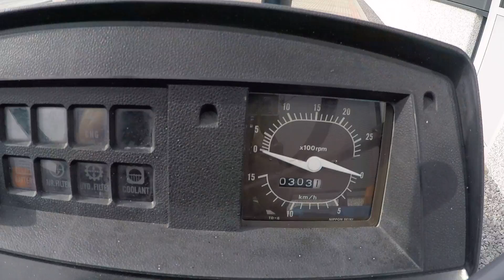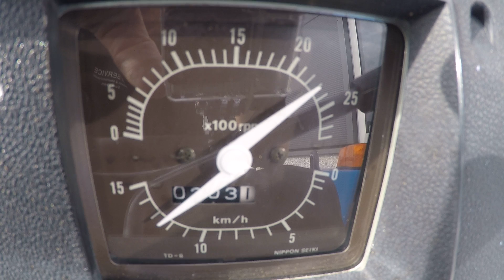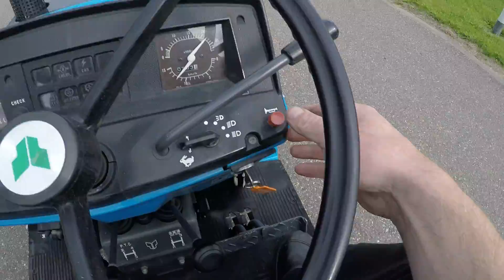Mitsubishi MT2201 2wd / 0303 Draaiuren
Mitsubishi
MT2201 2wd
0303 Draaiuren
26 Pk
4 Cilinder dieselmotor

Voor foto's en meer info zie ook onze website;